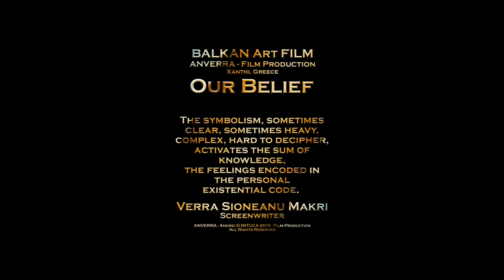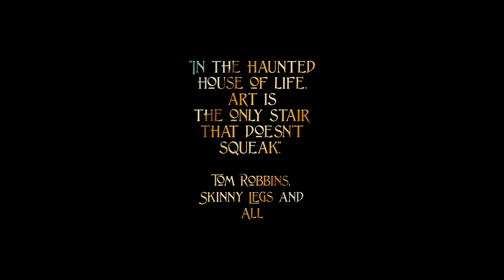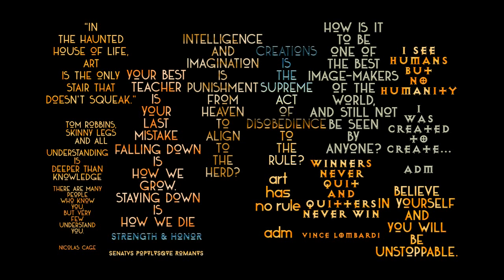AF 2020 - The ART of Maneesh KUMAR..